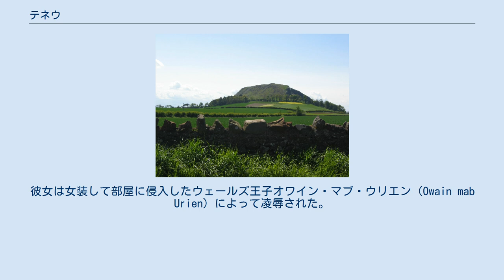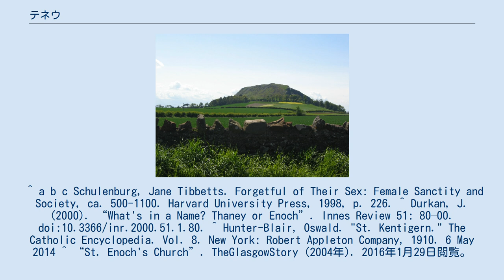テネウ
テネウ（Teneu, Thenew, Thaney, Thanea, Denw, その他各種表記あり、511年頃 - 603年頃）は、スコットランドの伝承上の人物。
キリスト教の聖女（聖テネウとも）。
ゴドズィン王国の王女で、聖ムンゴ（聖ケンティガーン）の母。
 トラップレイン・ロー テネウは、スコットランド史において、記録に残る最初の「強姦被害者」であり、「未婚の母」であると言われる。
彼女は女装して部屋に侵入したウェールズ王子オワイン・マブ・ウリエン（Owain mab Urien）によって凌辱された。
その後、妊娠した彼女は激怒した父王によって死を命じられ、トラップレイン・ローの崖から落とされたものの、奇跡的に助かった。
彼女は聖サーフによって救われ、無事に出産することができたという。
 その後、彼女の長男であるケンティガーンは、イングランドにあるストラトクライドに下り、のちにグラスゴーの守護聖人聖ムンゴとして知られるようになった。
 ^ a b c Ford, David Nash (2001年). “St. Thaney”. Early British Kingdoms. 2016年1月29日閲覧。
 ^ a b c Schulenburg, Jane Tibbetts. Forgetful of Their Sex: Female Sanctity and Society, ca. 500-1100. Harvard University Press, 1998, p. 226. ^ Durkan, J. (2000). “What's in a Name? Thaney or Enoch”. Innes Review 51: 80–00. doi:10.3366/inr.2000.51.1.80. ^ Hunter-Blair, Oswald. "St. Kentigern." The Catholic Encyclopedia. Vol. 8. New York: Robert Appleton Company, 1910. 6 May 2014 ^ “St. Enoch's Church”. TheGlasgowStory (2004年). 2016年1月29日閲覧。